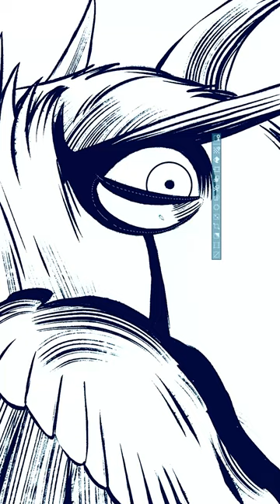Silverwing: The Graphic Novel -- the cover revealed!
The million-copy bestseller is now a stunning full-colour graphic novel, illustrated by Christopher Steininger. Available everywhere Sept 2023
Pre-orders: